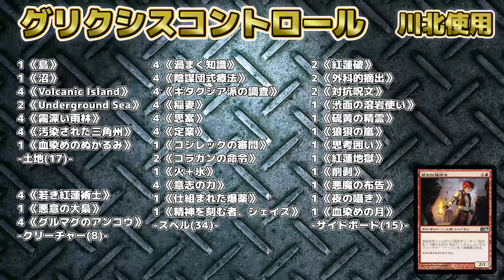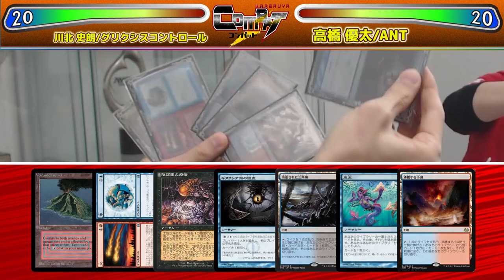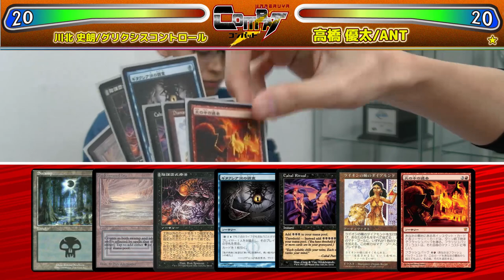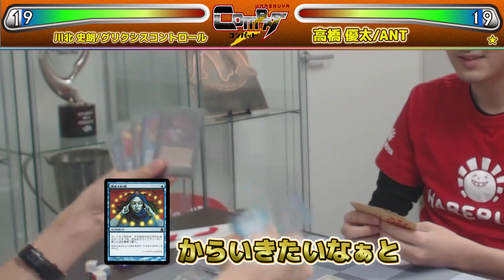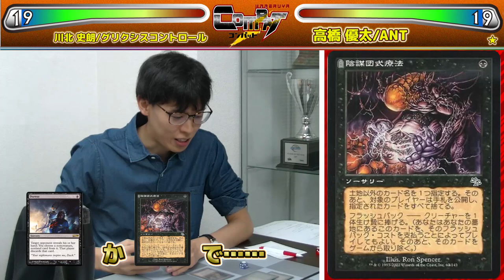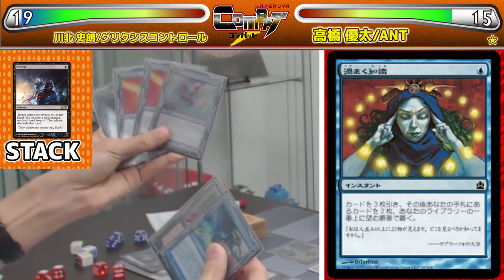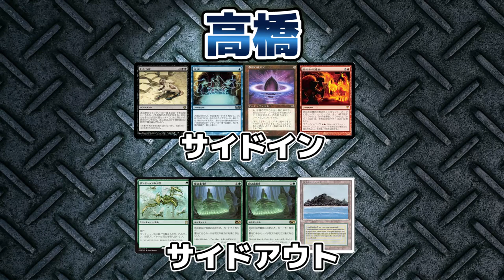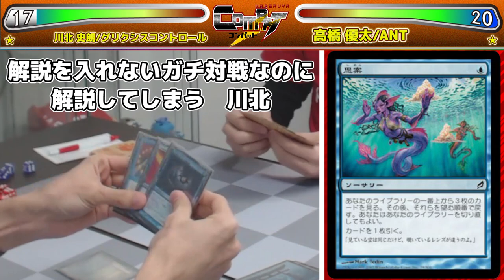【MTG】 レガシーここに極まれり HareruyaCOMBAT vol.35 -川北 史朗 vs. 高橋 優太- 【レガシー】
第35回は神決定戦に先駆け、レガシー神川北 史朗が登場
HareruyaPros 高橋 優太とレガシーで対戦します。

※動画内にお名前の表記が間違っている箇所がございます。